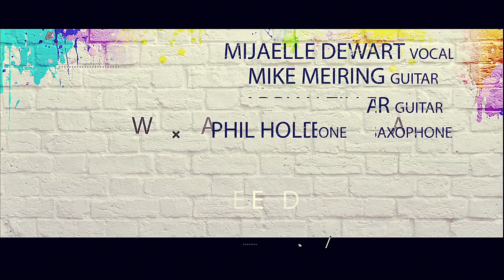Hoochie Coochie Man Muddy Waters - Live cover - Mijaelle, Mike Meiring, Adrian Ziller, Phil Holder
This is a fun, in the moment live performance of blues classic Hoochie Coochie Man (originally by Muddy Waters) - changed to woman for that day hahaha
It took place after the Free To Be Concert in Oct 2017 with Me - Mijaelle and Mike Meiring of Highway Jam (to my right), Adrian Ziller (seated) and Phil Holder